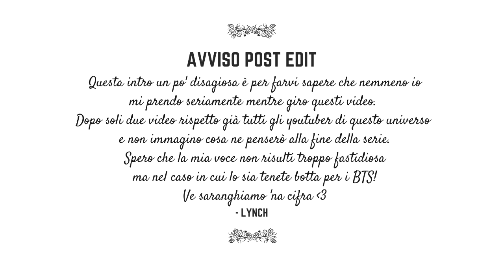[PROGETTO] A Flower Shop For Namjoon - Tutorial Giglio 2.0